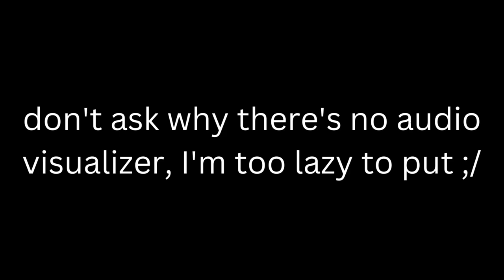DJ-Musix - Basketball Tournament (Original Mix)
About the track:
Hi guys, new track taken from Sportify! Album.  Copyrighted because of YouTube bug that IDC.

Music Info:
Genre:
Hip-Hop / EDM Rap

Artist:
DJ-Musix

Music Name:
Basketball Tournament

Music App:
Bandlab

Album:
Sportify!

Rating:
Overall - 5/10
Originality - 1/10
Clearness 5.5/10

Cookie Run: Kingdom - FantasticDuelist (Hollyberry Server)
                                       Alt - DarkBlade45 (Hollyberry Server)